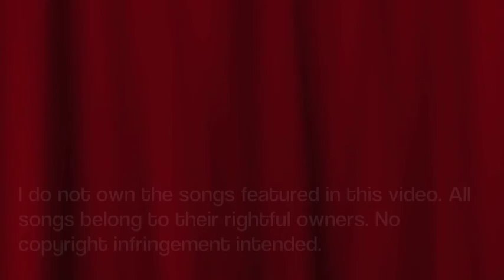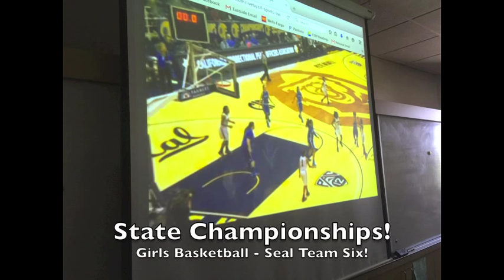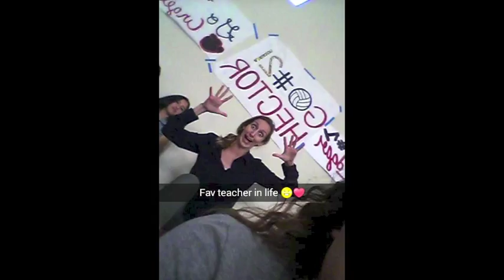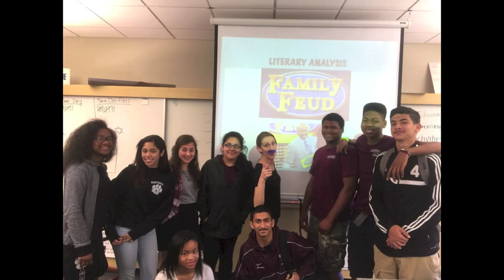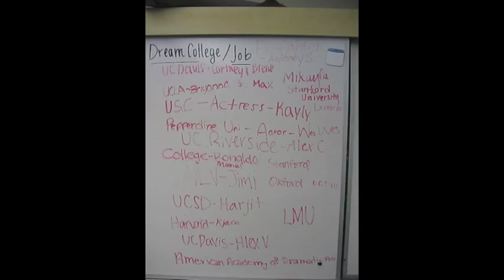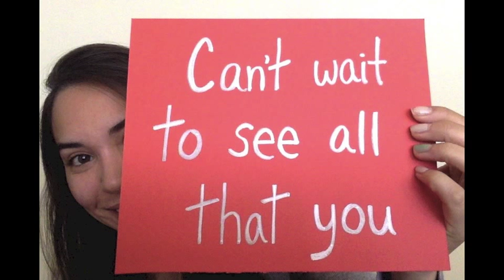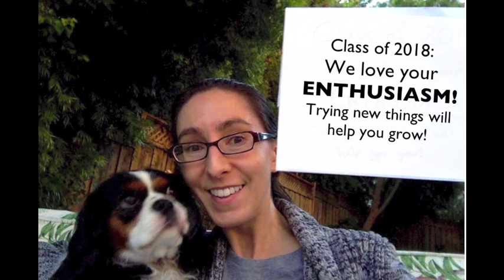Freshman Video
Eastside College Preparatory School 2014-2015 School Year